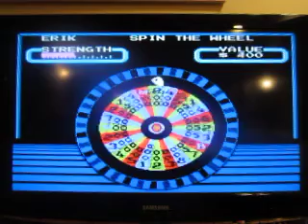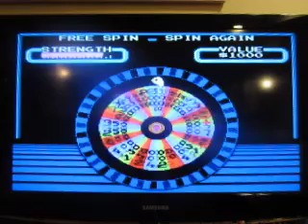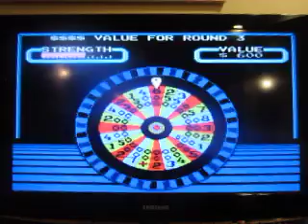2018 Christmas Special: Part 31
Here's part 31, which is Wheel Of Fortune Family Edition for the NES.